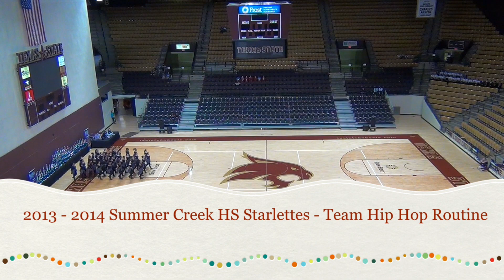2013 - 2014 Summer Creek High School Starlettes - Team Hip Hop Routine 03222014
This video is about 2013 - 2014 Summer Creek High School Starlettes - Team Hip Hop Routine 03222014